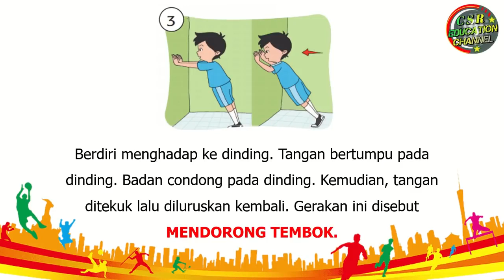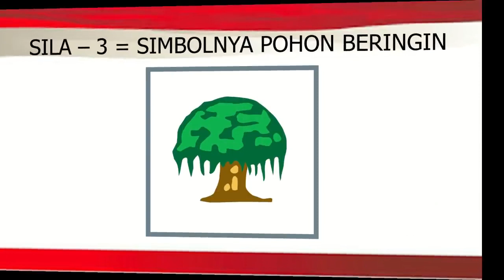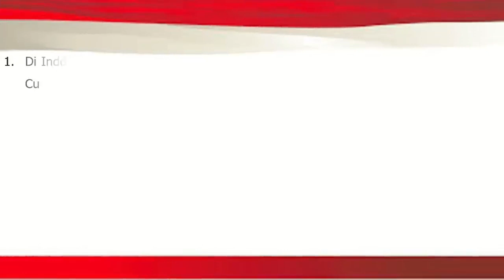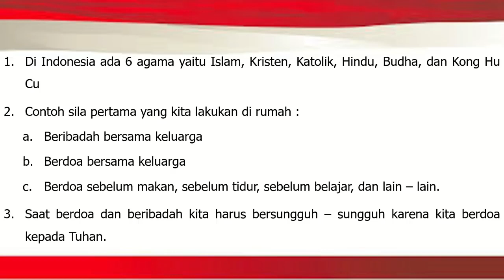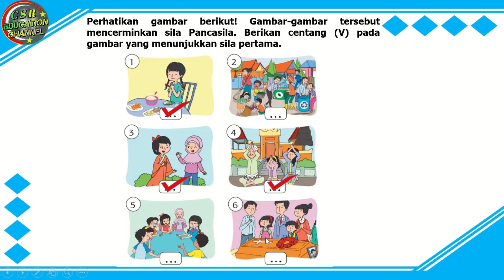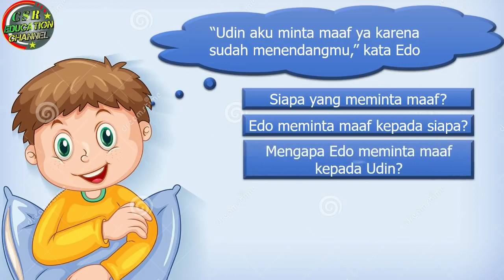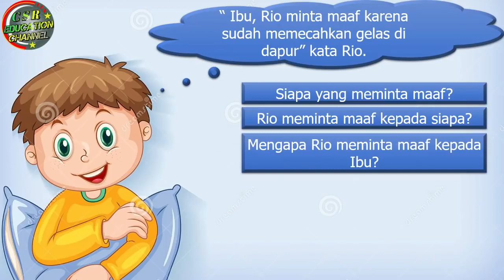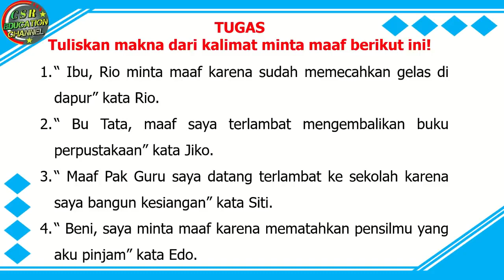Kelas 2 Tematik : Tema 5 Subtema 1 Pembelajaran 2 (Pengalamanku)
Subtema 1 Pengalamanku Di Rumah
Pembelajaran 2

Pembelajaran ini :
a) Sumber : Buku Tematik Pemerintah Kurikulum 2013 Tema 5 Revisi 2018
b) Media : Power Point, dreamstime.com, freepix, msofficeskill.com
c) Editing : Filmora, Camtasia